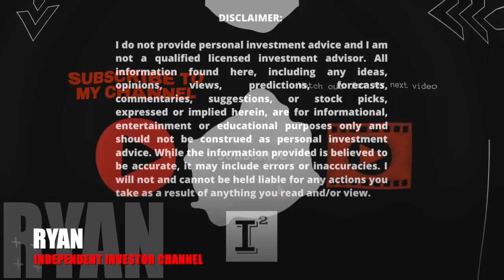Hyliion Stock Analyst/Wal-Mart Greeter Downgrades Stock to $5.00 - Total Hit Job 💥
HyliionStock recommendation was downgraded too $5.00 per share today by Wal-Mart Greeter/Analyst from UBS Stephen Fisher. HYLN gets pulverized into the ground because of the companies apparent solutions that will help the planet. Hyliion gets more negative attention than any other company in the entire stock especially from a sub-par insignificant analyst who downgraded the stock and is anointed KING of all analysts within one day in the market. Interesting timing on this hit job because that's all it was, a well timed hit on a company thats got all the momentum behind it and is secretly being accumulated by all the big institutions...

✅ INVESTOR TOOLS: 🛠